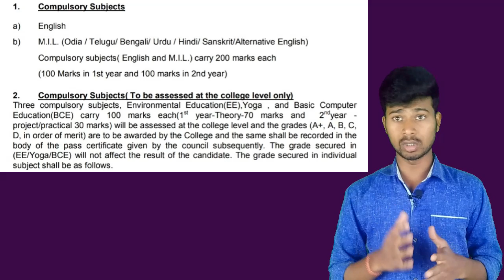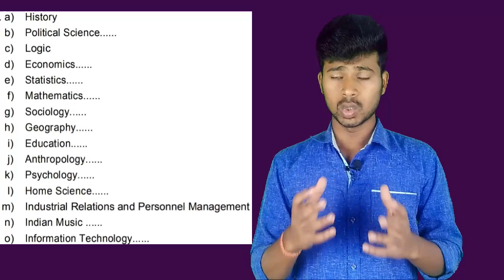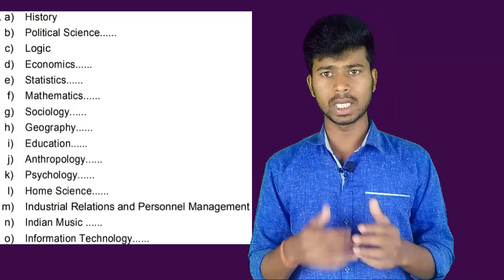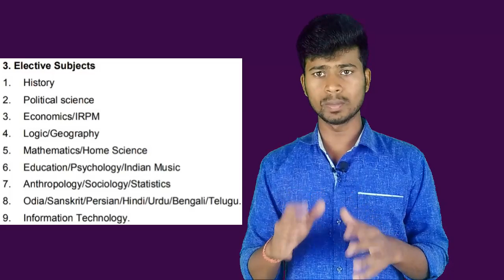+2 arts all about it...all subject ,compulsory,elective full detail by real study friend....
+2 arts all about it. detail about all subject elective,and compulsory ...and what subject necessary for c.t and b.ed also.